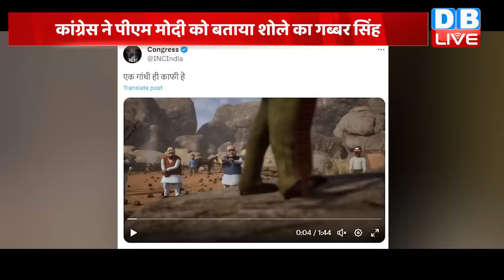Congress की ये Animation Film मचाएगी तहलका | Supreme Court | PM Modi | Rahul Gandhi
Congress की ये Rahul Gandhi मचाएगी तहलका | Supreme Court | Modi | Animation | Sambit Patra